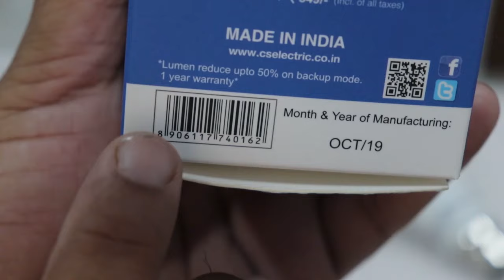LED Inverter, Rechargeable, Emergency Bulb | 9W B22 White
C&S Electric Rechargeable Emergency LED Bulb 9w

Halonix Rechargeable Emergency Inverter LED Bulb 9w

Philips Inverter Bulb 12 Watt Rechargeable Emergency LED Bulb

my favourite AC :

LG AC JS-Q18PWXA
Buy link amazon 1.5 ton
(at Rs. 34,990/-)

similar model JS-Q18BPXA
(at Rs. 36,700/-)

on flipkart 1.5 Ton JS-Q18BPXA
[at Rs.30,999]

On flipkart
All 1 to 2 Ton [at Rs.29,499 - Rs.49,300]

my other Gadgets and home home appliances
DSLR camara
first mic
second mic
Wireless Earphone
water purifier
5.1 Channel Speakers

Flipkart

DSLR Camara
5.1 channel speaker
Bluetooth earphone
water purifier